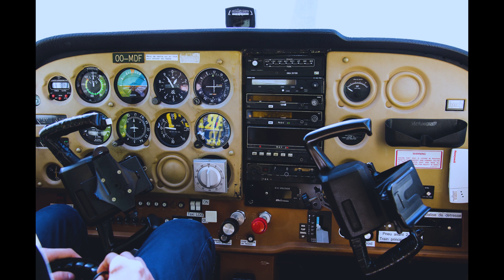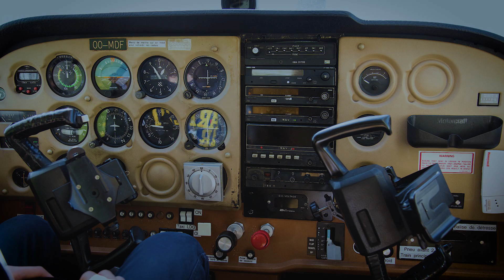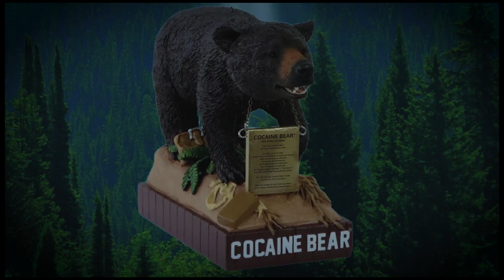The Real story of cocaine bear. कोकेन खाने वाले भालू की असली कहानी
Cocaine Bear" refers to an interesting and infamous story involving a bear and a shipment of cocaine dropped from an airplane, 1985 me cocain bear ek black bear ne galti se kaafi zyada cocain khaa liya tha aur uske baad jo hua...

Welcome to [Pills of curiosity], the ultimate destination for unraveling enigmas, exploring unsolved cases, and delving into the depths of mystery. Join us on a journey that delves into the most captivating tales of intrigue, suspense, and the unknown. From baffling cold cases to spine-tingling encounters, our channel is dedicated to bringing you riveting narratives that will keep you at the edge of your seat.

video + audio + images (sources)= google, Wikipedia, cocain bear (movie), pexel, pixaby.